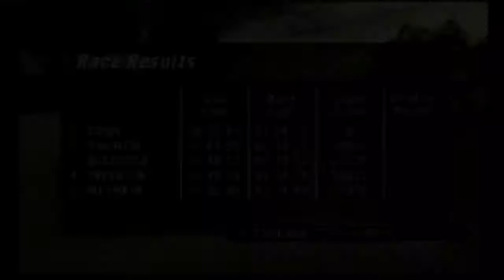10:32.41 San Jacinto Isles Amateur Enduro ATV Offroad Fury 2 (WR)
Full 5-lap race on San Jacinto Isles Amateur Enduro